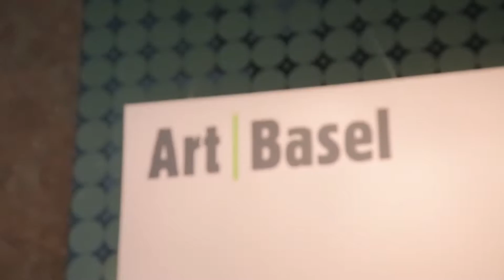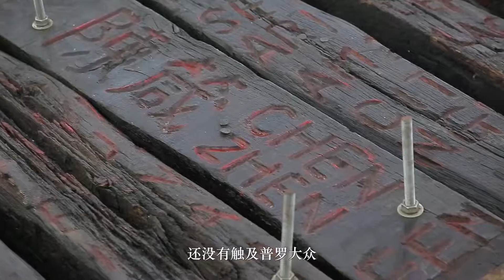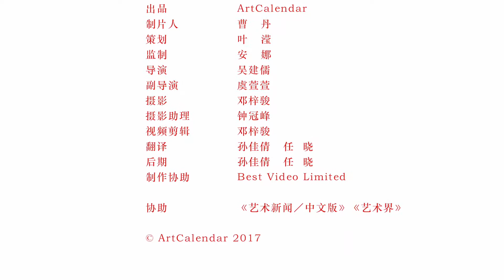20170321 BV Art Basel Project Day 1+2 v2